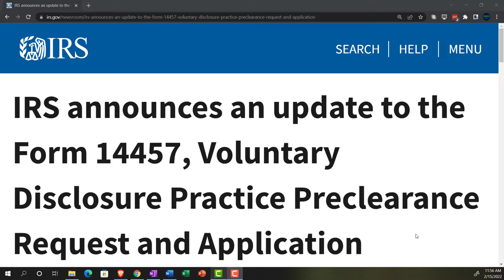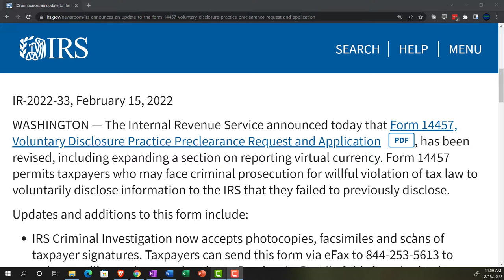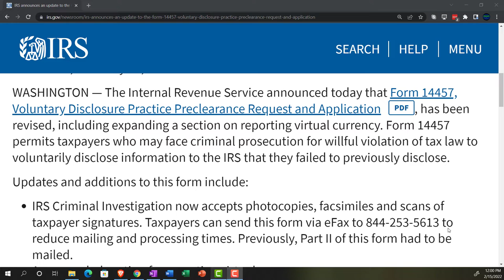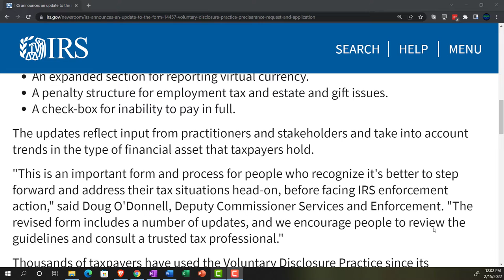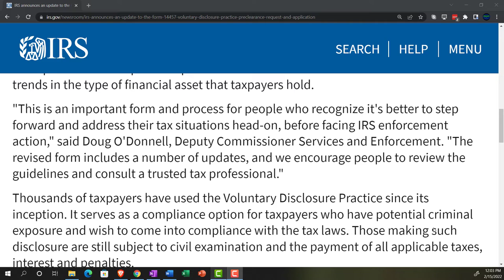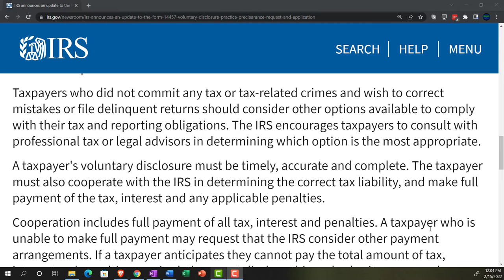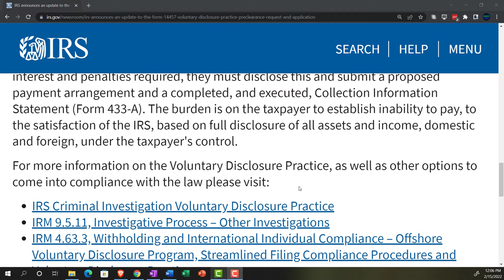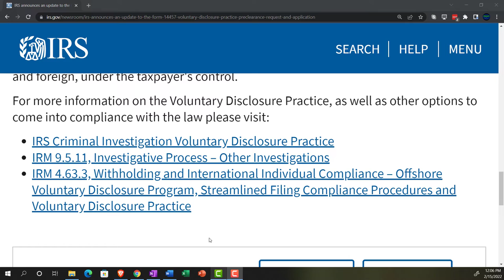IRS announces an update to the Form 14457 100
IRS announces an update to the Form 14457, Voluntary Disclosure Practice Preclearance Request and Application
The Internal Revenue Service announced today that Form 14457, Voluntary Disclosure Practice Preclearance Request and Application PDF, has been revised, including expanding a section on reporting virtual currency. Form 14457 permits taxpayers who may face criminal prosecution for willful violation of tax law to voluntarily disclose information to the IRS that they failed to previously disclose.

Updates and additions to this form include:

IRS Criminal Investigation now accepts photocopies, facsimiles and scans of taxpayer signatures. Previously, Part II of this form had to be mailed.
An expanded section for reporting virtual currency.
A penalty structure for employment tax and estate and gift issues.
A check-box for inability to pay in full.
The updates reflect input from practitioners and stakeholders and take into account trends in the type of financial asset that taxpayers hold.

"This is an important form and process for people who recognize it's better to step forward and address their tax situations head-on, before facing IRS enforcement action," said Doug O'Donnell, Deputy Commissioner Services and Enforcement. "The revised form includes a number of updates, and we encourage people to review the guidelines and consult a trusted tax professional."

Thousands of taxpayers have used the Voluntary Disclosure Practice since its inception. It serves as a compliance option for taxpayers who have potential criminal exposure and wish to come into compliance with the tax laws. Those making such disclosure are still subject to civil examination and the payment of all applicable taxes, interest and penalties.

Taxpayers who did not commit any tax or tax-related crimes and wish to correct mistakes or file delinquent returns should consider other options available to comply with their tax and reporting obligations. The IRS encourages taxpayers to consult with professional tax or legal advisors in determining which option is the most appropriate.

A taxpayer's voluntary disclosure must be timely, accurate and complete. The taxpayer must also cooperate with the IRS in determining the correct tax liability, and make full payment of the tax, interest and any applicable penalties.

Cooperation includes full payment of all tax, interest and penalties. A taxpayer who is unable to make full payment may request that the IRS consider other payment arrangements. If a taxpayer anticipates they cannot pay the total amount of tax, interest and penalties required, they must disclose this and submit a proposed payment arrangement and a completed, and executed, Collection Information Statement (Form 433-A). The burden is on the taxpayer to establish inability to pay, to the satisfaction of the IRS, based on full disclosure of all assets and income, domestic and foreign, under the taxpayer's control.

For more information on the Voluntary Disclosure Practice, as well as other options to come into compliance with the law please visit:

IRS Criminal Investigation Voluntary Disclosure Practice
IRM 9.5.11, Investigative Process – Other Investigations
IRM 4.63.3, Withholding and International Individual Compliance – Offshore Voluntary Disclosure Program, Streamlined Filing Compliance Procedures and Voluntary Disclosure Practice